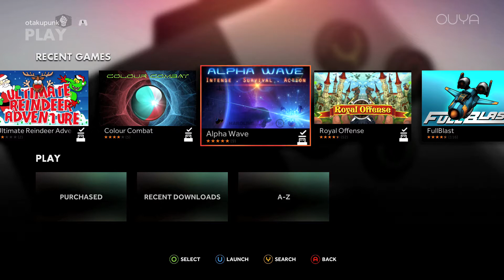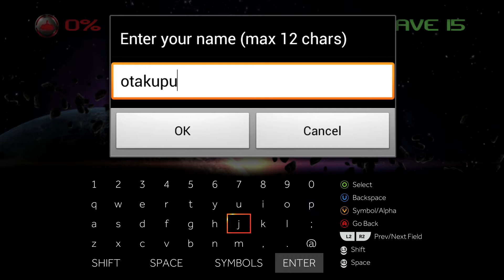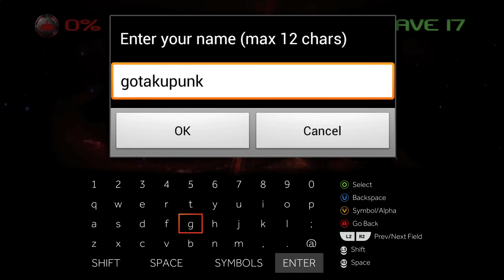Alpha Wave: Quick destroying fun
Today we look at Alpha Wave

And as always thanks again for watching!